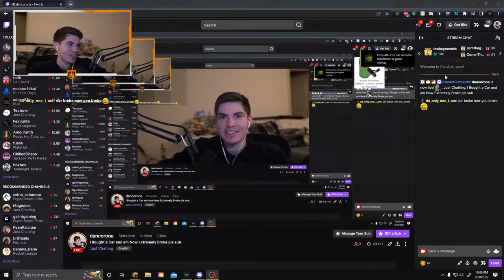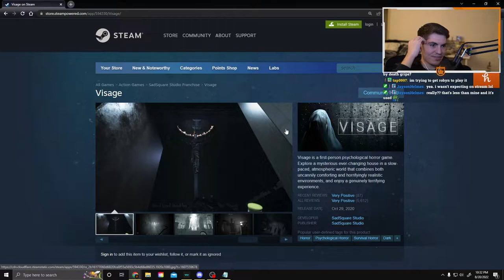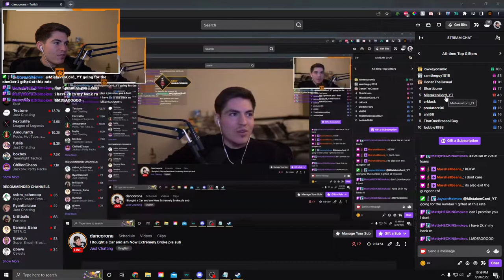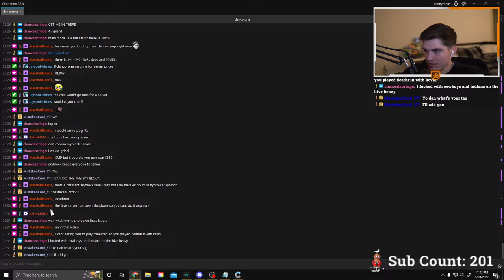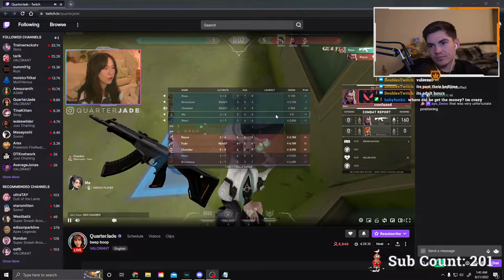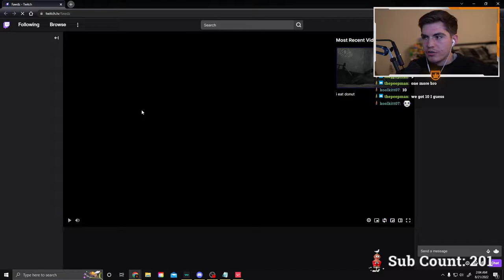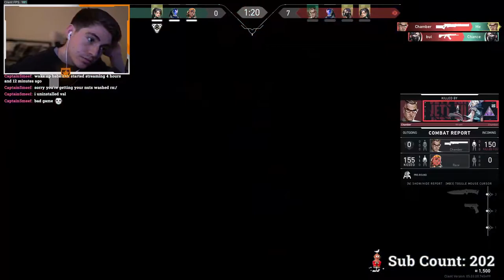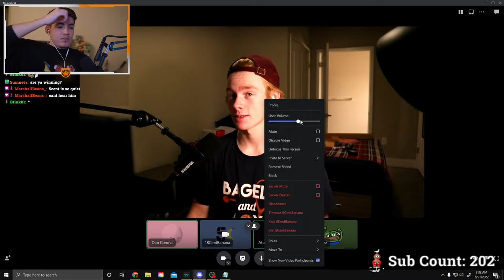Broke Stream! August 20th